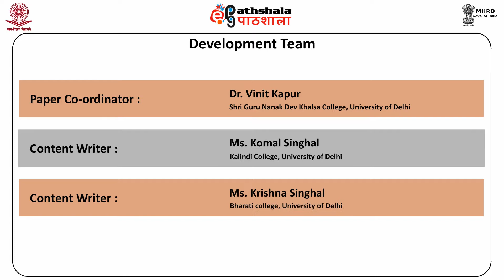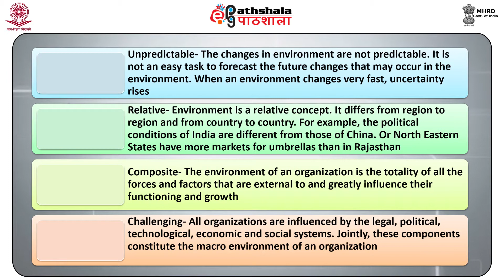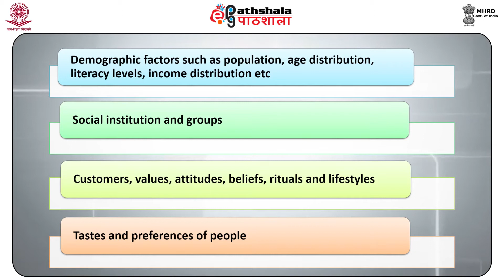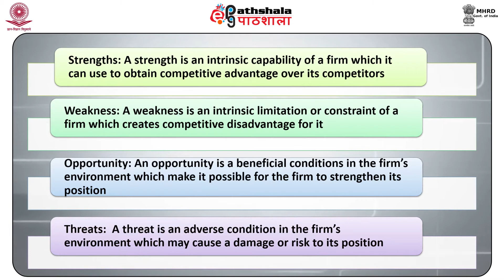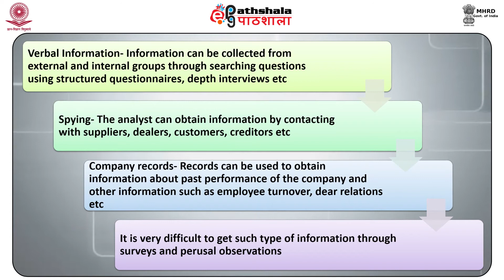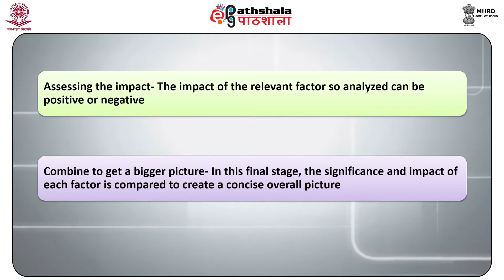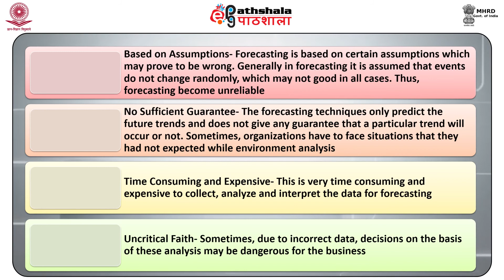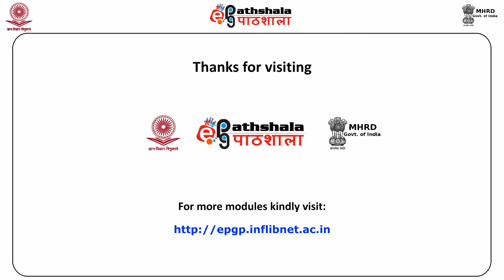Environmental Scanning- Micro Environment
Paper: Strategic Management
Module: Environmental Scanning- Micro Environment